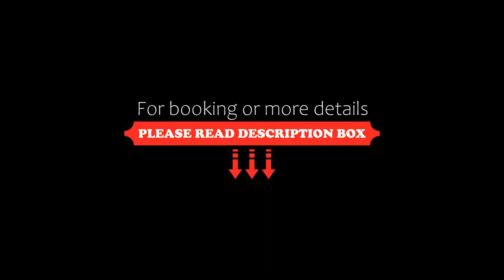Appartamento Marina, Finale Ligure, Italy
About Property:
You're eligible for a Genius discount at Appartamento Marina! To save at this property, all you have to do is sign in.
Offering a garden and quiet street view, Appartamento Marina is situated in Finale Ligure, 1.4 km from FInale Ligure Beach and 22 km from Toirano Caves. Among the facilities at this property are a 24-hour front desk and luggage storage space, along with free WiFi throughout the property. Private parking can be arranged at an extra charge.
The apart...
Property Type: Hotel
Address: vico riparo 6, 17024 Finale Ligure, Italy
Searching For
1. Appartamento Marina - Finale Ligure - Italy
2. Appartamento Marina - Finale Ligure - Italy Address
3. Appartamento Marina - Finale Ligure - Italy Rooms
4. Appartamento Marina - Finale Ligure - Italy Amenities
5. Appartamento Marina - Finale Ligure - Italy Offers and Deals
Audio Credit:
Track Title: Reasons To Hope
Artist: Reed Mathis